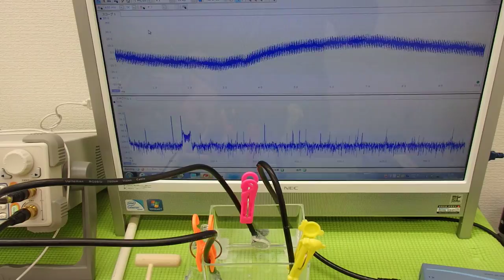オリジナル超音波実験 Ultrasonic experiment （超音波システム研究所 ultrasonic-labo）